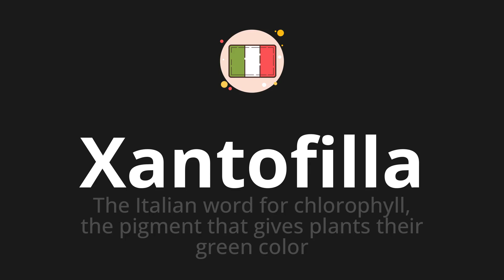How to pronounce Xantofilla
🌍 Learn a new language now Master the pronunciation of 'Xantofilla' Xantofilla 📖 - which means : The Italian word for chlorophyll, the pigment that gives plants their green color 📝 - with this quick and clear tutorial by How To Pronounce!

In this video 📽️, we'll guide you through the correct pronunciation of 'Xantofilla' in Italian, using native speaker examples 🗣️👂 and easy-to-follow phonetic breakdowns 🎵. Whether you're learning Italian for travel ✈️, business 💼, or just for fun 🎉, our guide will help you perfect your pronunciation in no time ⏰.